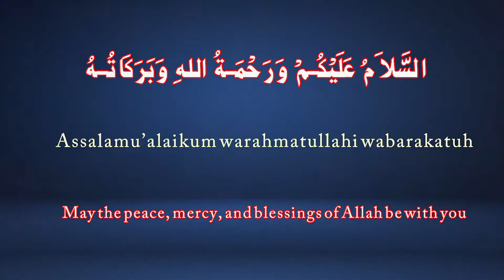Firon ki mout kesy hoi? | Hazrat Musa as ka mojza | ? فرعون کی موت کا واقعہ | How Pharaoh died ?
Aoa.
Viewers video is the third part of the story of Hazrat Musa (Moses) a.s and pharaoh. In this video you will find complete history of Pharaoh. How he drowned in sea and died when he was chasing Bani Israel while crossing sea.

Firoun kesy samandar main gharq hova ?
فرعون کیسے سمندر میں غرق ہوا؟
How Pharaoh died ?
Firon ki mout kesy hoi?
Hazrat Musa as ka mojza
How Pharaoh died ?
فرعون کی موت کا واقعہ

Adab & Islam
Adab and Islam